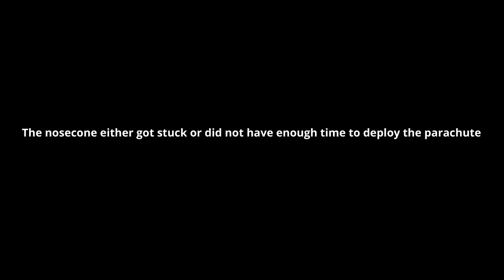Albatross 11 PN6 Launch